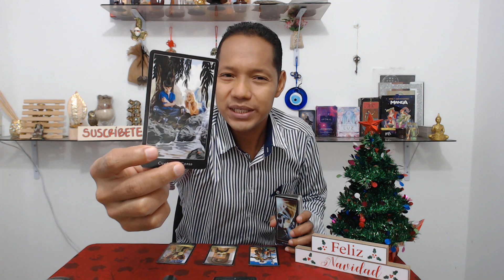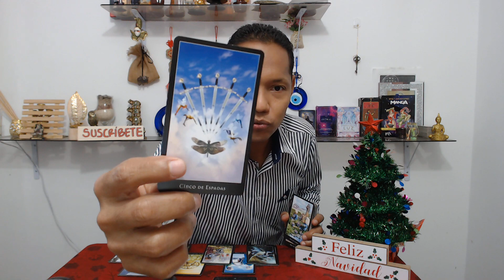ESCORPIO! MI AMOR HACIA TI ME IMPIDIÓ DARME CUENTA LA CLASE DE PERSONA QUE ERAS!